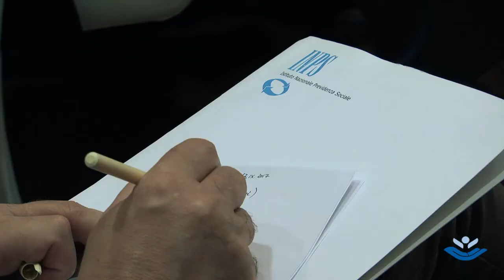Protocollo INPS - OPBG intervista al presidente Boeri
Il commento del presidente dell'Inps Tito Boeri sul protocollo sperimentale per agevolare l'iter di richiesta dell'invalidità civile per i minori con disabilità